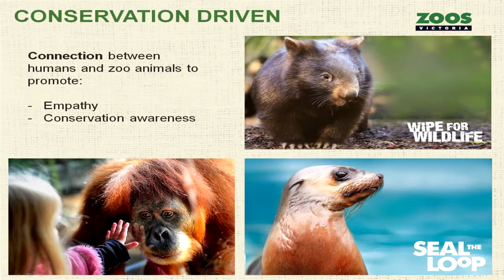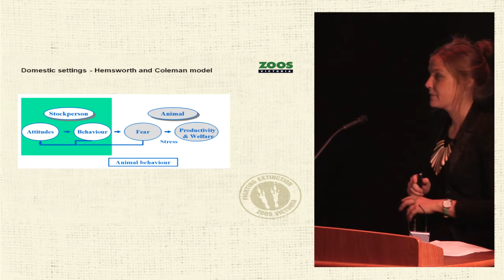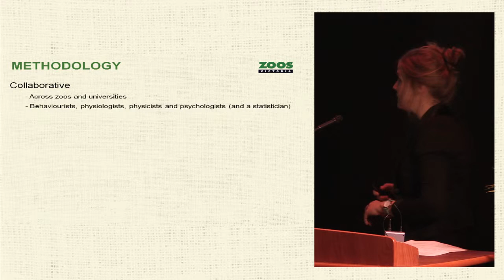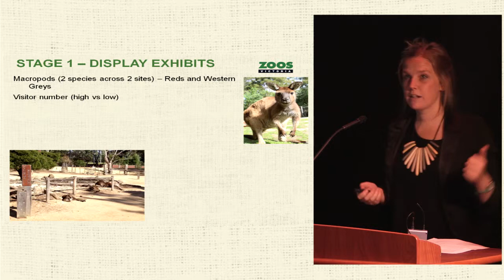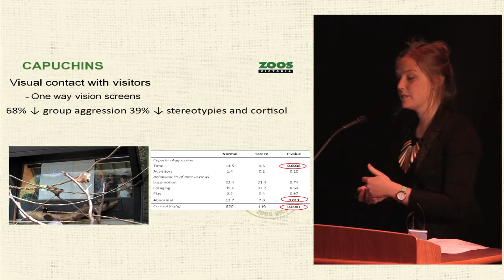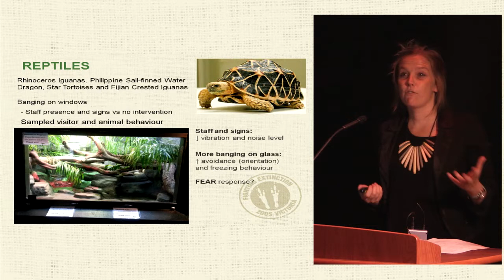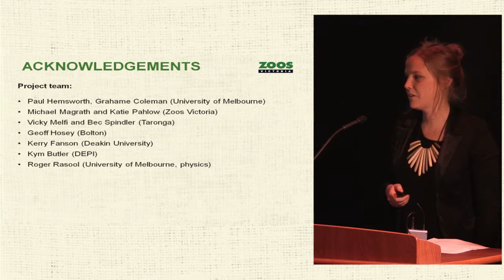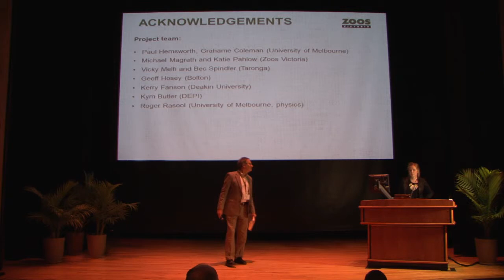Sally Sherwen - Advancing Animal Welfare Science and Policy 2014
Sally Sherwen's 2014 presentation - Opportunities for Research to Support Positive Human-Animal Relationships in Zoos

Advancing Animal Welfare Science and Policy Symposium | November 21-22, 2014